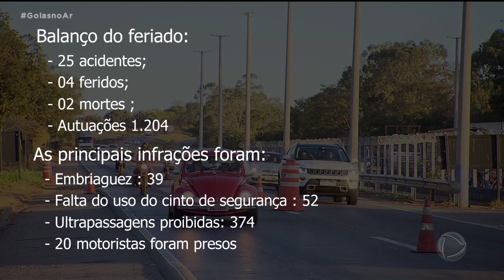FERIADÃO: PRF INTENSIFICOU A FISCALIZAÇÃO NAS RODOVIAS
E A VOLTA DO FERIADO ESSE ANO FOI BEM MOVIMENTADA. PRINCIPALMENTE NOS TRECHOS QUE DÃO ACESSO AS CIDADES TURÍSTICAS. SEGUNDO A POLÍCIA RODOVIÁRIA FEDERAL ESSE ANO O TRÂNSITO ESTAVA MENOS VIOLENTO, MAS MESMO ASSIM A SITUAÇÃO É PREOCUPANTE, POIS MUITOS INSITEM EM DIRIGIR EMBRIAGADOS./MÕNICA NOVAES.